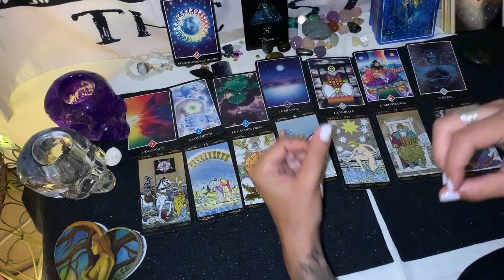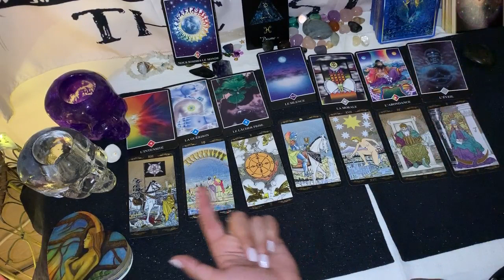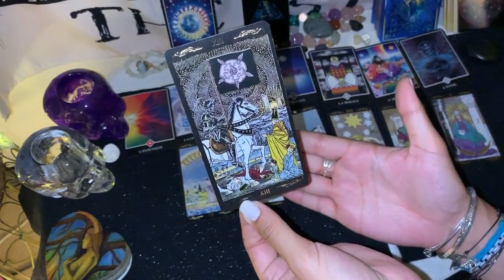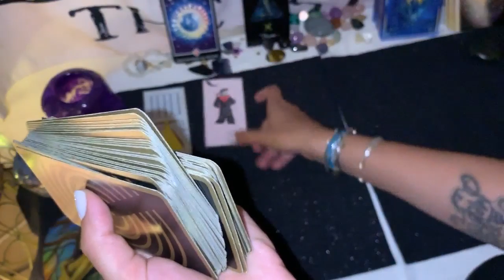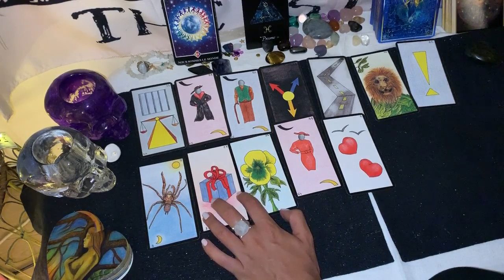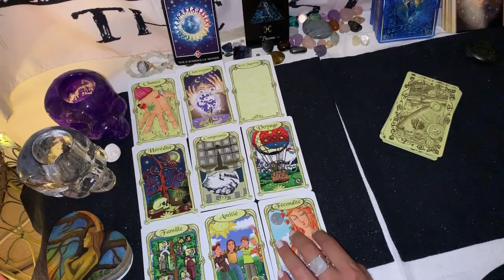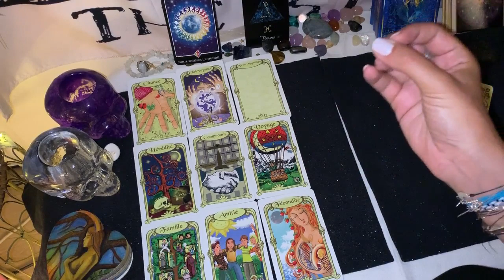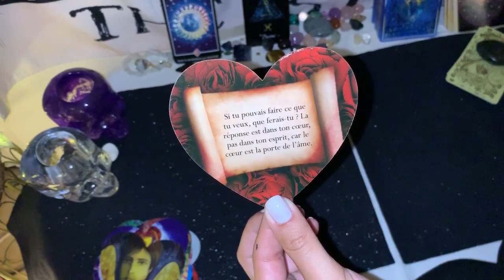Tirage Tarot 🌕♓ Poissons ♓🌕 Pleine Lune du 16 juillet 2019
Salut les Poissons !!

Mango